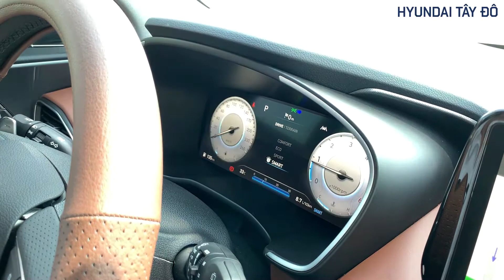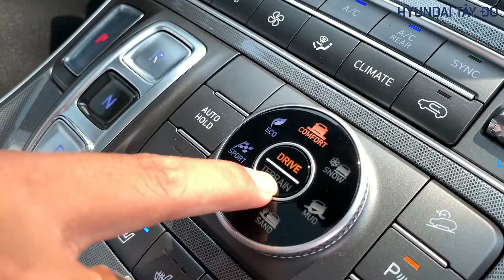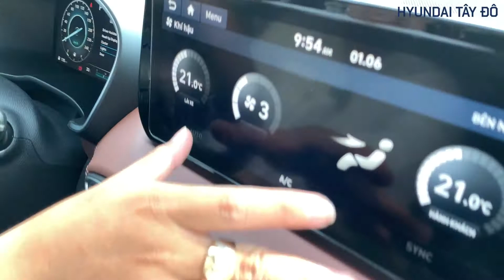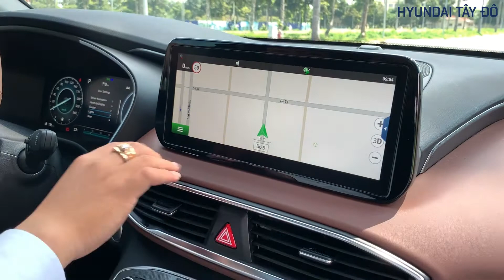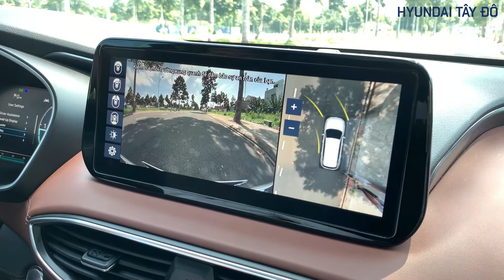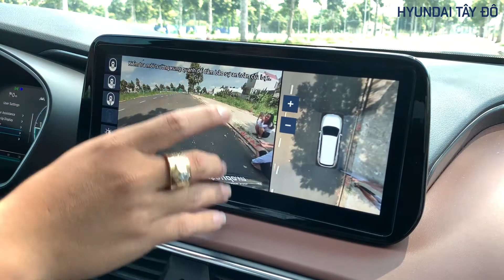Hyundai Santafe FL 2021 I Chi Tiết Bản Máy Dầu Cao Cấp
Chào mừng các bạn đã ghé thăm HYUNDAI TÂY ĐÔ để cùng trải nghiệm những điều thú vị